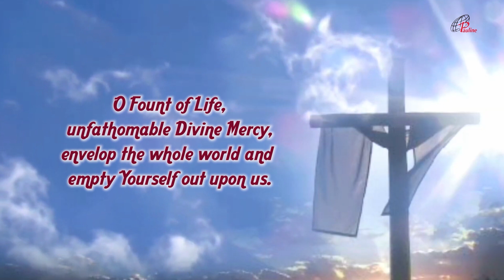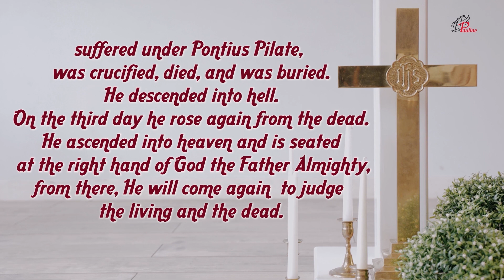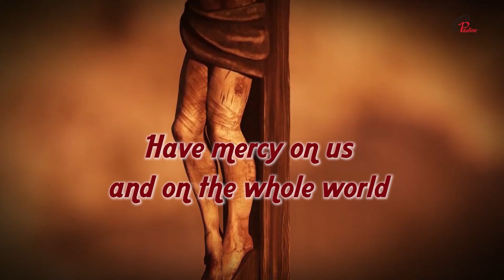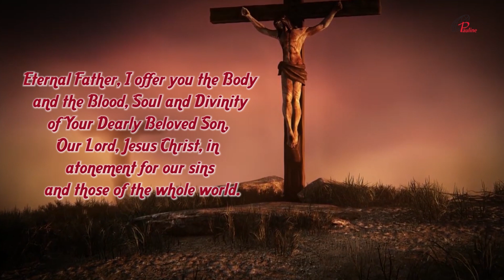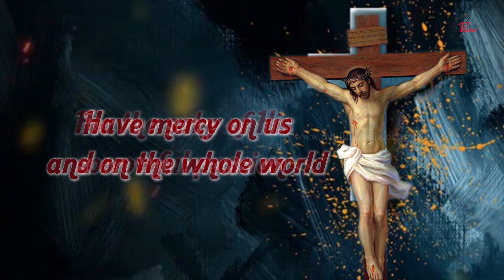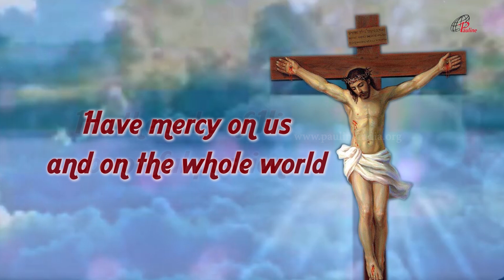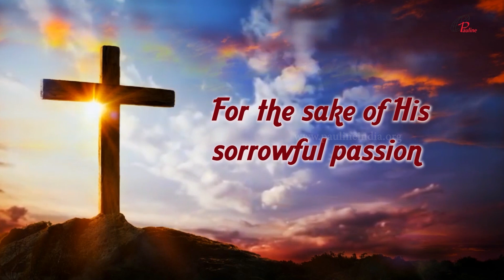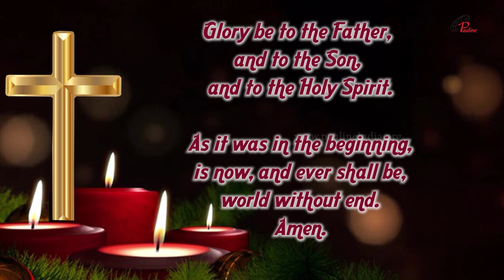Divine Mercy Chaplet in Song | 25 June, 2023 | Have Mercy on us and on the Whole World